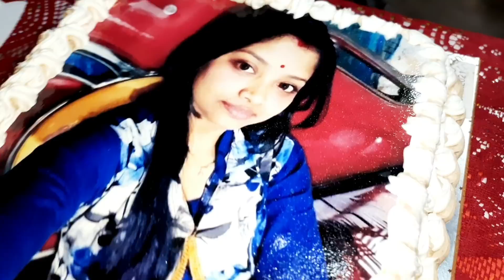আজ সবাই মিলে ভীষণ মজা করে 100K Grand Celebration করলাম # Bengali Vlog